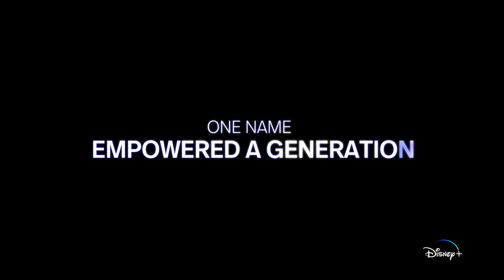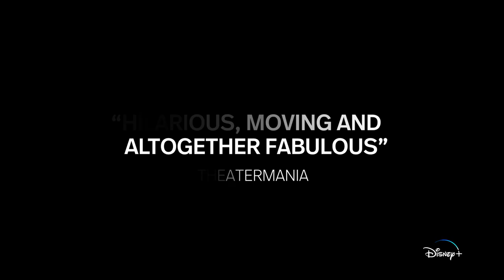Trevor: The Musical | Official Trailer | Disney+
Raise your voice and create your own spotlight. 🌟 The filmed version of the Off-Broadway stage production of Trevor: The Musical is streaming June 24 on Disney+.